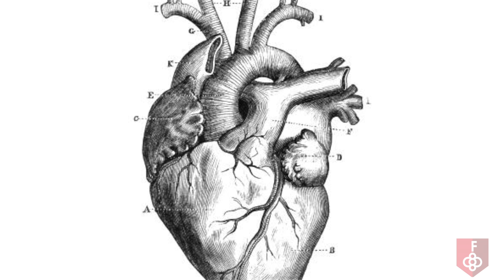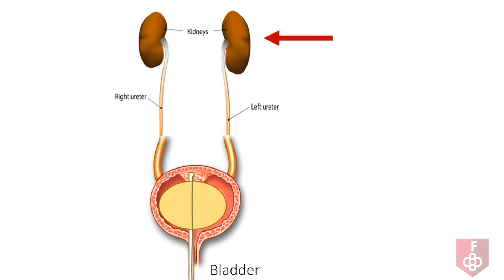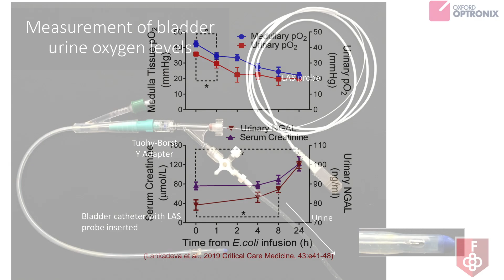Yugeesh Lankadeva Centenary Medical Innovation Award 2018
Can we prevent kidney failure from infections and open-heart surgery?

Dr Yugeesh Lankadeva is developing novel methods to detect and prevent acute kidney injury after sepsis or open heart surgery, potentially saving the lives of thousands of Australians every year.